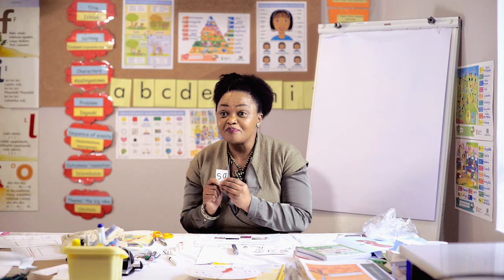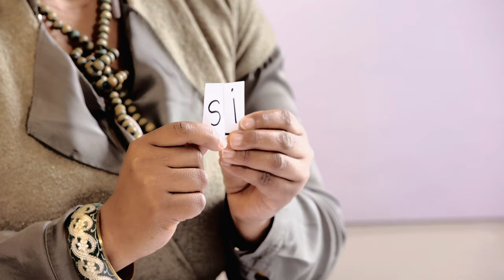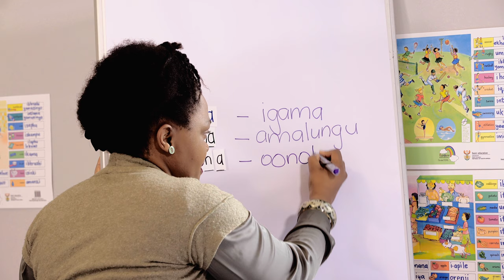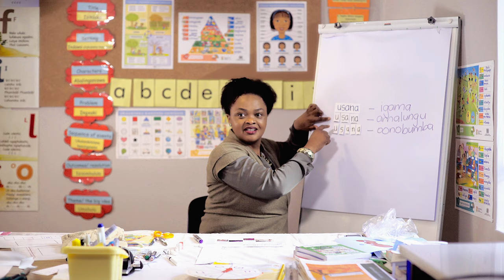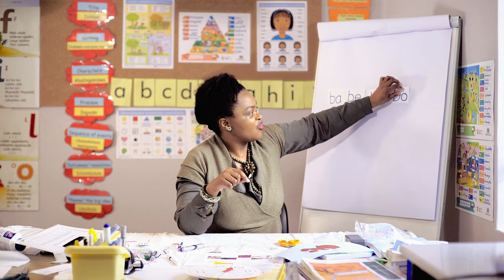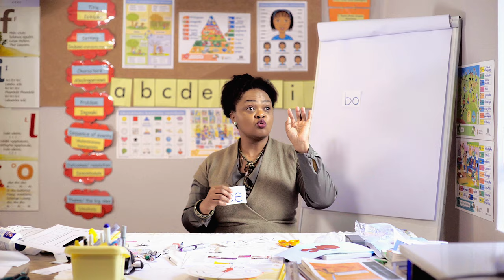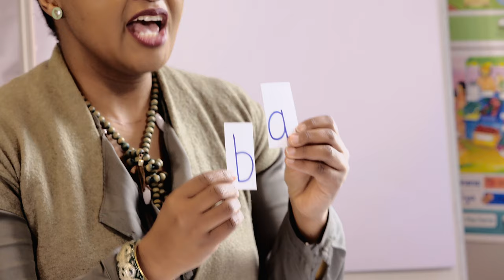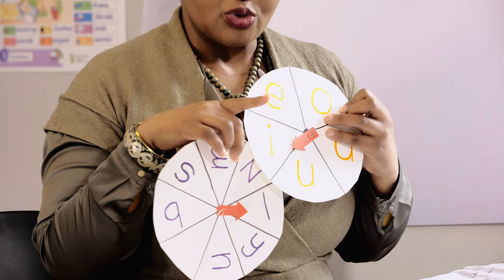114. Blending letters to form syllables